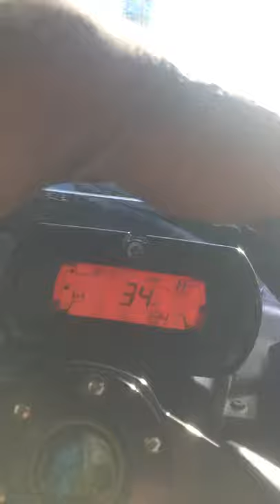Can Am X3 Cruise